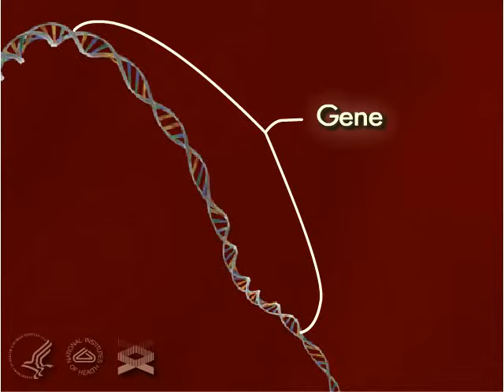Nucleosome 3-D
A 3-D movie that journeys into the human cell revealing nucleosomes.